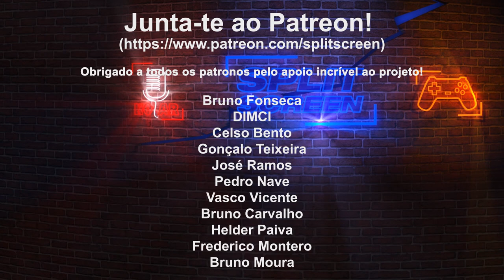FIFA vai mudar de nome | Ghost Recon Battle Royale | beta de Battlefield 2042 | Far Cry 6 nas lojas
Bem-vindos ao Split News de hoje. Mais novidades sobre a indústria do gaming.

0:00 | Intro
0:33 | Ghost Recon Frontline é um battle royale free to play
2:55 | Lançamento da beta de Battlefield 2042 com muitos bugs
4:30 | Randy Pitchford deixa a liderança do gaming da Gearbox para fazer filmes
5:30 | Electronic Arts quer mudar o nome à série FIFA
7:05 | Lançamento de Far Cry 6
7:52 | Faleceu compositor de Dragon Quest Kocho Sugiyama
9:00 | Outro

🔽🔽🔽 SETUP  🔽🔽🔽
Computador 1

PSN - RPARREIRA
STEAM - RPARREIRA
UPLAY - SplitScreenPT
ORIGIN - Split-ScreenPT